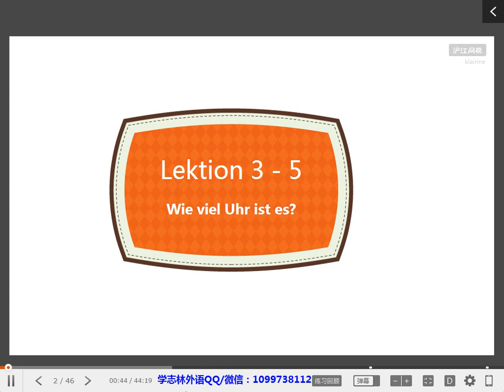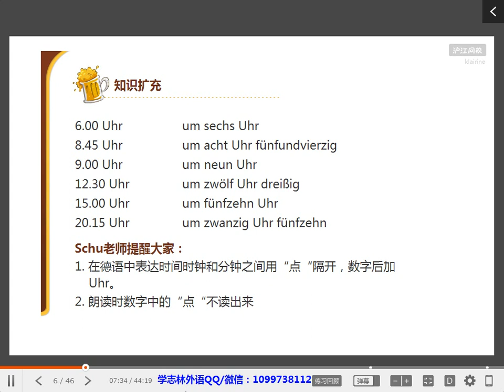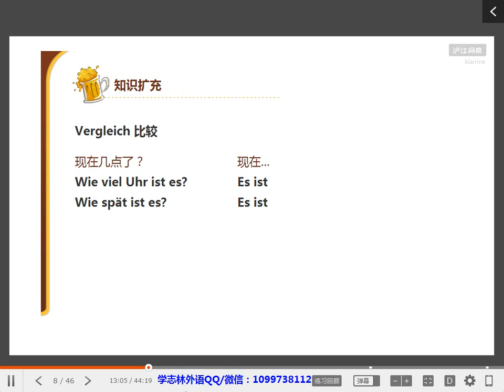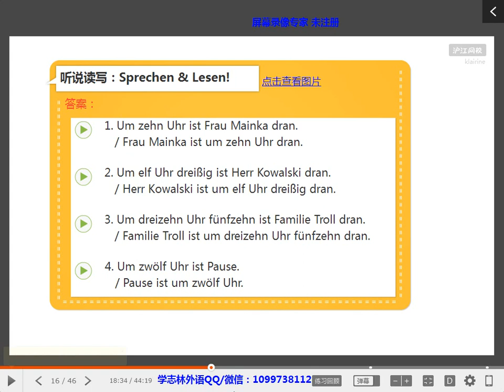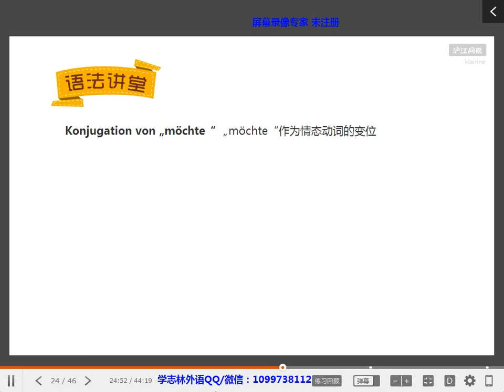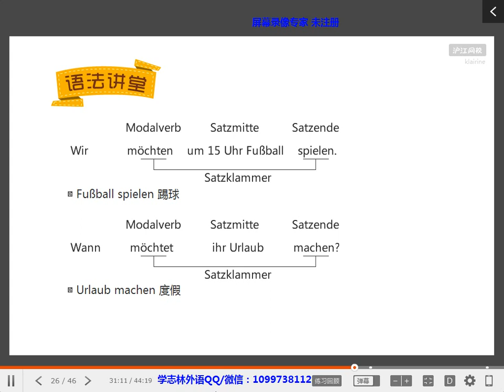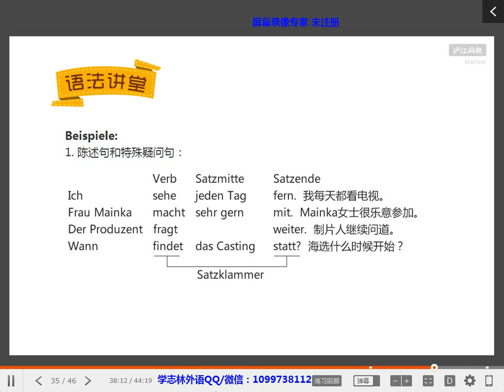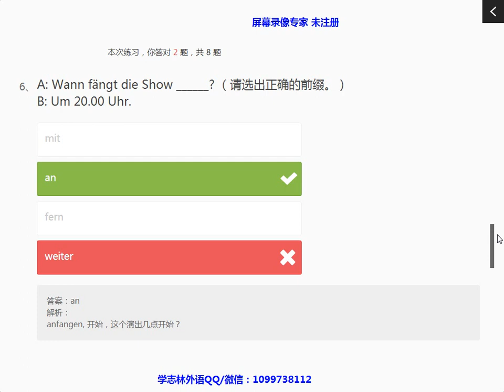35 L3 5 Wie viel Uhr ist es